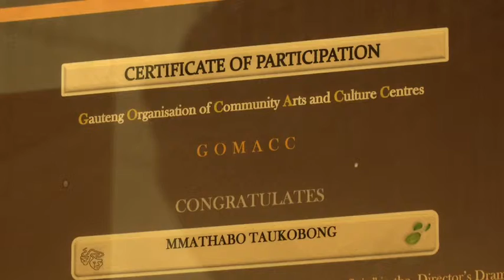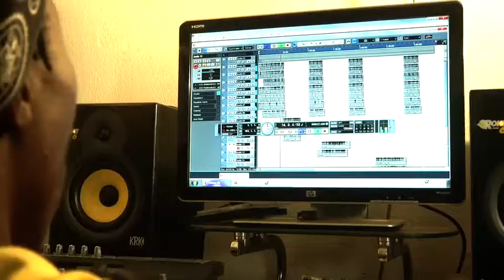2 mmathambosoweto w#4A32D2 Broadband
The 2nd location of the YCS documentary developed by Streamline Advertising using the services of who have been in the film industry for the past 20 years. This series covers the concept of youth who have taken it upon themselves to supply extraordinary services to their community. We travel all over South Africa on a yearly bases to document these young volunteers and their efforts to improve their community's lifestyles.